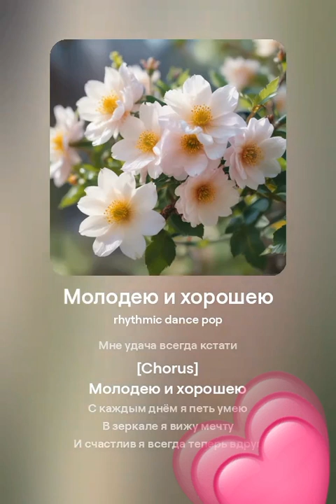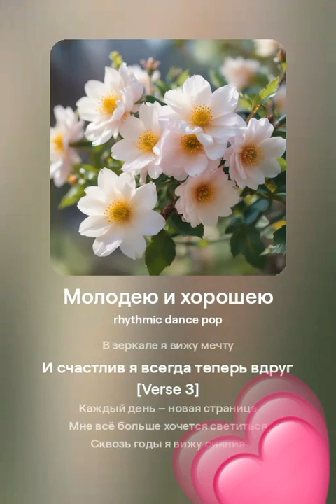Молодею и хорошею!!! ☀ Музыка Мария Минаева ♥